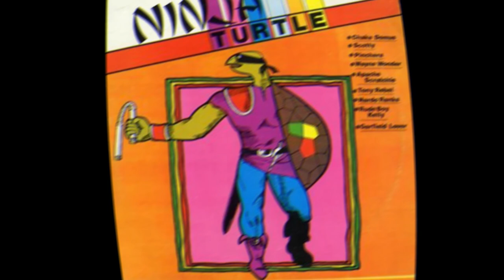ninja turtle riddim mix volume 1 dancehall 1991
0:00 chaka demus - workie workie
1:56 scotty - my my my
3:39 tony rebel - the armor
5:25 rude boy kelly - bubblers remix
6:47 nardo ranks - jammie jammie
8:28 wayne wonder - all this time
10:15 apache scratchie - pon cock
11:46 garfield lover - girlie girlie
13:24 pinchers - informer
15:06 rude boy kelly - veggie good